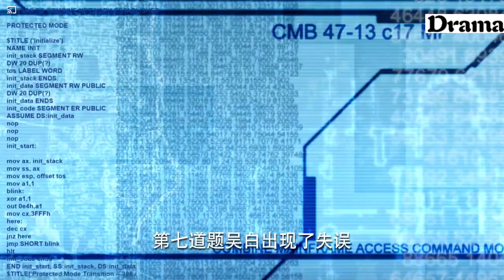[ENG DUB] Episode 10 Go Go Squid 亲爱的，热爱的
An intelligent young girl named Tong Nian meets Han Shangyan, a passionate young man who has committed his life to helping China win a global championship. Han struggles to communicate and express his emotions, despite having a strong sense of duty to his teammates. Han gradually starts to be more open with his brothers and family members thanks to Tong's compassion and encouragement. As they strive to fulfill their mutual aim of becoming champions, the two give each other support and encouragement. They inspire others to follow their aspirations along the road. The unwavering patriotism that Tong and Han exhibit throughout the series is sometimes viewed as the strength of today's youth.